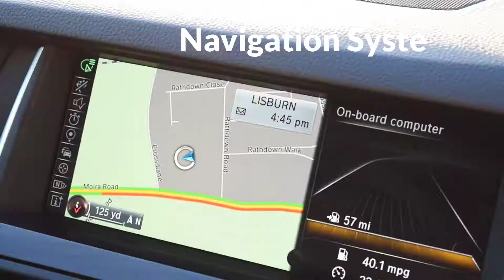LE16WFY BMW 5 Series 520d [190] SE 4dr Step Auto